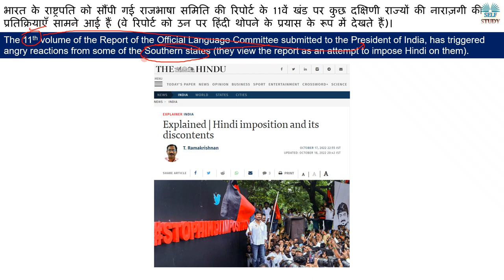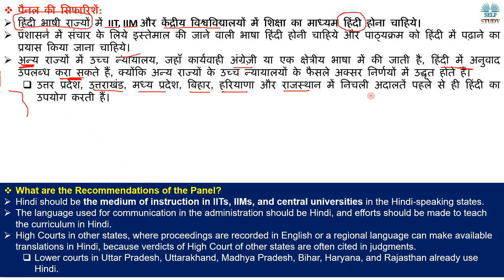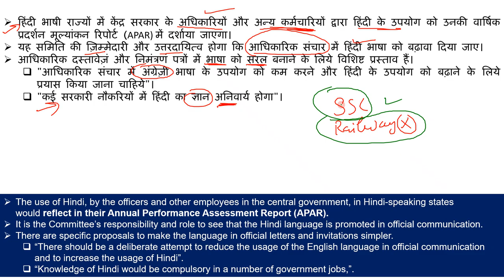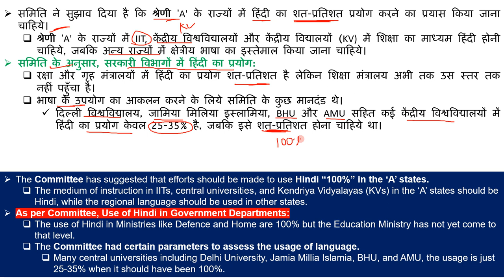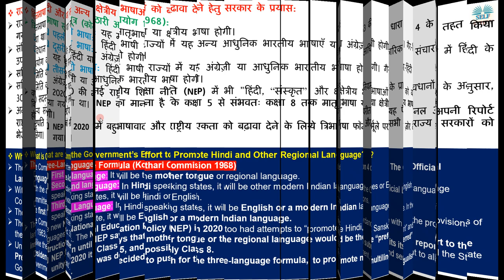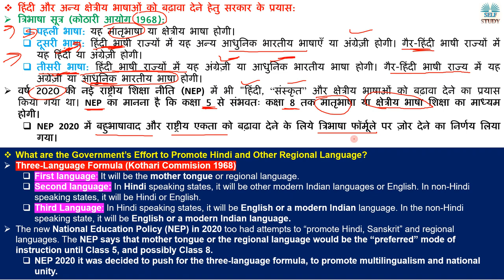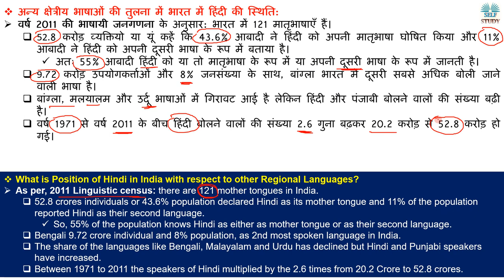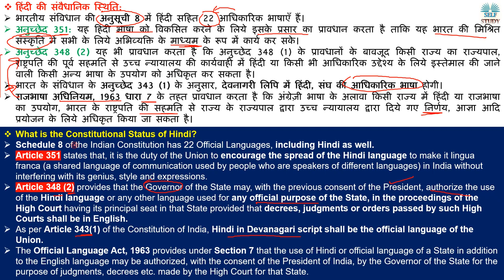क्या हिंदी को दक्षिण राज्यो पर थोपा जा रहा है | Is Hindi Imposed on Southern States ?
The 11th volume of the Report of the Official Language Committee submitted to the President of India, has triggered angry reactions from some of the Southern states (they view the report as an attempt to impose Hindi on them).
भारत के राष्ट्रपति को सौंपी गई राजभाषा समिति की रिपोर्ट के 11वें खंड पर कुछ दक्षिणी राज्यों की नाराज़गी की प्रतिक्रियाएँ सामने आई हैं (वे रिपोर्ट को उन पर हिंदी थोपने के प्रयास के रूप में देखते हैं)।

क्या हिंदी को दक्षिण राज्यो पर थोपा जा रहा है | Is Hindi Imposed on Southern States Explained By Ajay Kalera,
What is Three Language Formula,
How Many People Use Hindi Language in India,
What is New Education Policy,
Why Southern State Protest Against Hindi Language,
What is Official Language Committee,
What are the Government’s Effort to Promote Hindi and Other Regional Language,
हिंदी और अन्य क्षेत्रीय भाषाओं को बढ़ावा देने हेतु सरकार के प्रयास,
What is Position of Hindi in India with respect to other Regional Languages,